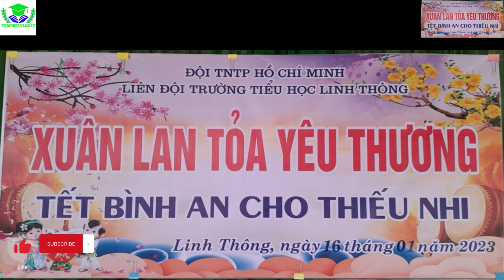Xuân Lan Tỏa Yêu Thương - Tết Bình An Cho Thiếu Nhi. Xuân Quý Mão 2023 trường TH Linh Thông.